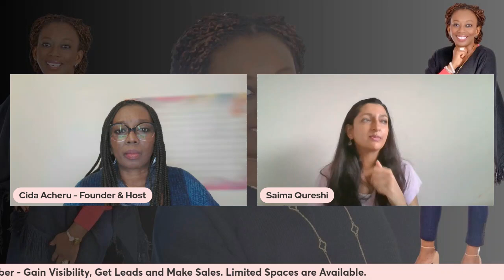How To Generate Tons of Leads Without Ads | Placida Acheru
In this video I interview VIP Member Saima Qureshi on - FACEBOOK GROUP STRATEGY - Grow and Monetize Your Audience WITHOUT Using Ads

💰The #1 thing you need to do to attract leads daily instead of chasing them

💰 How to create content that gets good qualified leads

Hope you found this video helpful. Do not hesitate to ask questions.

I look forward to reading your comments.